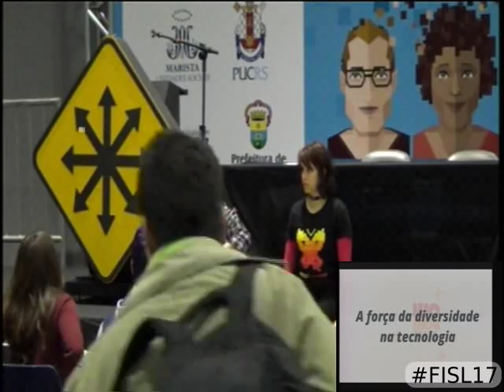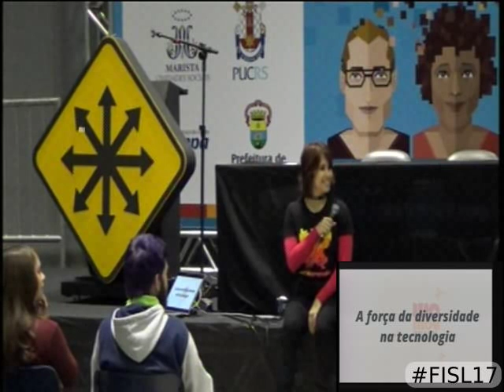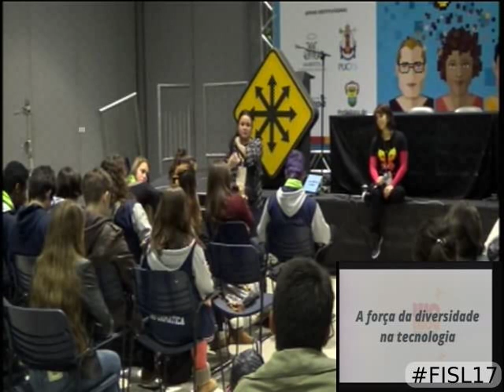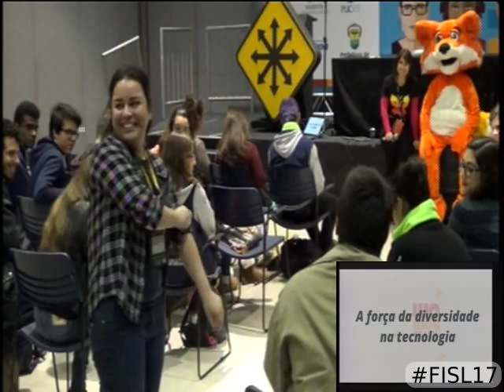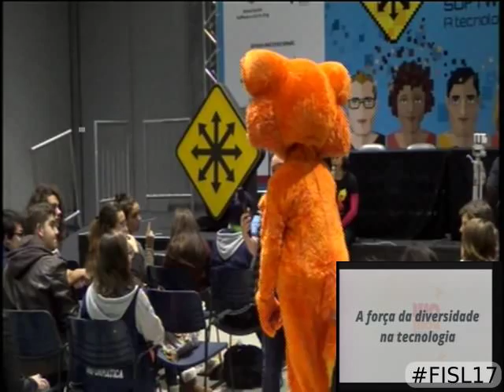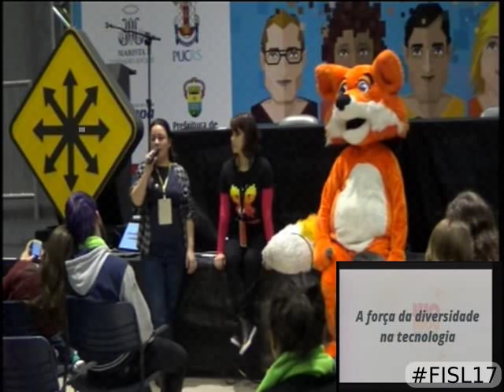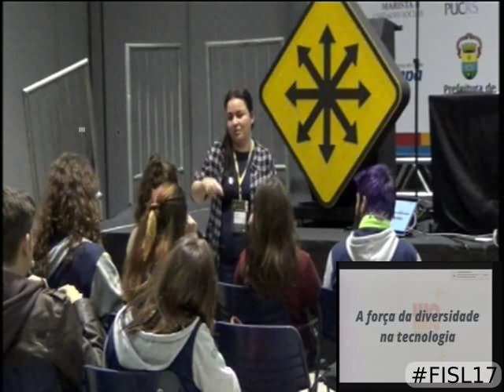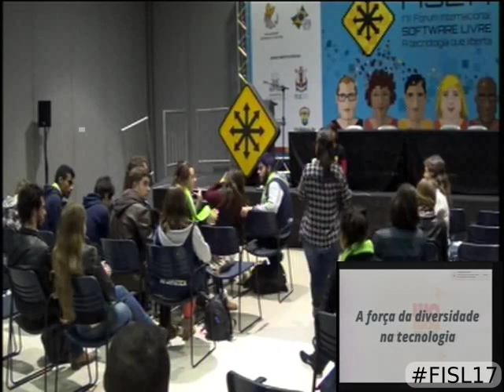A força das diversidades no mercado de tecnologia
O mercado de tecnologia deve ser aberto e receptivo para todos. Neste debate, vamos falar sobre a força e importância de minorias no tecnologia, com c  ompartilhamento de experiências pessoais e em projetos de empoderamento, conhecimentos e bate papo aberto com a platéia.

Cynthia Menezes Zanoni, Cynthia Cristina Pereira e Geraldo dos Santos Barros